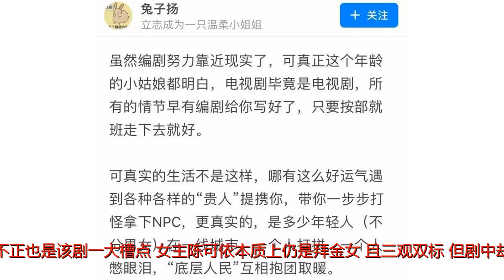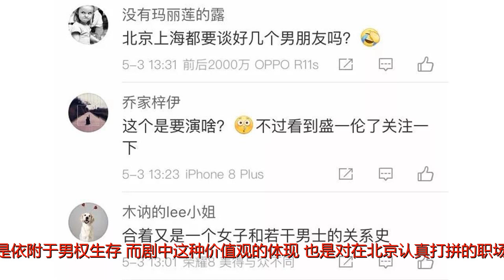《北京女子图鉴》糊了，《上海女子图鉴》正在糊的路上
谢谢！今日，《北京女子图鉴》的姊妹篇《上海女子图鉴》官宣定档5月16日播出。这两部剧集，翻拍自日剧经典IP《东京女子图鉴》，分别将故事背景挪至了北京和上海。《北京女子图鉴》播出伊始，逃离小城市、逃离一眼望到老的生活，初到北京的面试历练、半夜无处可去的剧情等都引起了观众的共鸣，也引发了极高的讨论度。但在女主不断踩着男人上位的情节展开后，故事开始全面崩坏，该剧目前的豆瓣评分已经从7分跌至了6.2分。北漂还原错位、三观不正、伪装在男权之下的女权主义等都成了该剧的“硬伤”。而即将播出的《上海女子图鉴》，不管是8个男配的设定，还是预告片中充斥的正能量鸡汤，都让人看到了和《北京女子图鉴》相似的配方，甚至有网友吐槽，“就是换些男人换些外景”。从《约会，恋爱究竟是什么》《求婚大作战》《麻烦家族》，再到《深夜食堂》《东京女子图鉴》，中国近几年很是热衷于翻拍日剧IP，但与原版对比，在质量上却是清一色的不及格。虽然本土化改编差劲是一大原因，但是最本质的原因，还是在于相比原版，翻拍IP过于空洞，缺乏精神内核。《北京女子图鉴》妖魔化北漂女性《上海女子图鉴》或仍话题度大于内容《北京女子图鉴》的女主陈可依，与其说是“独立自主的奋斗女性”，不如说是“淌过男人河的女人”，全剧男配高达11位，无一例外成为女主上位垫脚石，“换一个男朋友便换一个工作”，故事主线也基本依赖于更换男友来推进，甚至连女老板都对职场萌新的女主照顾有加，不仅便宜给其租房，还让女主随便使用自己的名牌包和墨镜。除了开挂的职场经历，三观不正也是该剧一大槽点。女主陈可依本质上仍是拜金女，且三观双标，但剧中却极力将其塑造成奋斗的“白莲花”。比如故事中女主看似鄙视饭局上的人，但却安心享受着饭局既得利益者的身份；称自己对富二代男友是真爱，但是却想从其身上得到物质上的好处。在《北京女子图鉴》中，“女人嫁得好才最重要”这样的论调不断出现，甚至还出现了“有些女人因为一张床，就可以奋斗出一套房”的台词。对物欲的追求几乎成为该剧最大的宗旨，但却鲜有精神层面的刻画。而整个故事，也在妖魔化着北京这座城市和北漂的女性。比如剧中北京对于一个年轻人的欲望只是LV和车房，北漂的女孩不是捞女王佳佳、就是欺骗顾客的桔子或者出卖色相的姚梅等，唯一一个职场女强人还是通过离了两次婚拥有的财产。《北京女子图鉴》中的女性，几乎全都爱慕虚荣、投机取巧，没有一个是凭借自身实力成功的，看似在呼吁女权主义，实质上还是依附于男权生存，而剧中这种价值观的体现，也是对在北京认真打拼的职场女性的侮辱。《北京女子图鉴》的出品方雄孩子传媒，成立于2015年底，去年下半年刚完成了5000万元的A轮融资，不过以漫改剧《镇魂镇》起家的雄孩子传媒，对《北京女子图鉴》这种现实主义题材的把控显然不足。雄孩子传媒的CEO药军曾表示，为了回归内容本身，洞悉社会情绪，《北京女子图鉴》的编剧选用北漂族、大范围访谈了北漂女生。即便女主陈可依开挂的北漂史有着真实案例，但这种非典型性北漂绝对难以代表在北京奋斗的大多数女性，担不起“图鉴”二字。《北京女子图鉴》的姊妹篇《上海女子图鉴》，出品方为兴格传媒，该公司同样成立于2015年，于去年6月完成了5亿元的B轮融资，曾参与过《九州天空城》《逆袭之星途璀璨》和《头号惊喜》等作品的制作，在现实主义题材领域也较为空白。从预告片来看，《上海女子图鉴》比《北京女子图鉴》的设定更为接近原版，在《北京女子图鉴》中，女主称自己是为了梦想来到北京，而故事到了上海，女主则是希望成为上海10%的人，这和《东京女子图鉴》中女主绫想爬上更高的阶层颇为相似。但在微博上，除了主演粉丝们的呼喊声，很多观众也表达了对这部剧的担忧，比如“北京上海都要谈好几个男朋友吗？”、“合着又是一个女子和若干男士的关系史”。在镜像娱乐（ID：jingxiangyule）看来，《上海女子图鉴》真实还原沪漂的可能性依然不大，因为这部剧的配方和《北京女子图鉴》太相似了。虽然预告宣称这是一部鼓励女性成为实现经济、身体、精神自由的独立人的剧集，但是在剧中，男配仍然高达8人。这些男人的人设，包括大老板、小鲜肉、妈宝男、中年大叔，几乎又是一部“男人集邮图鉴”。而且在《上海女子图鉴》的预告片中，也继续充斥着《北京女子图鉴》中的正能量鸡汤，比如“留在上海一定是正确的事情”、“我想要更大的世界”，“与其坐以待毙，不如放手一搏”等。但是当初《北京女子图鉴》预告片中“这是创造奇迹的地方，没有什么不可能”、“努力赚钱，买车买房”、“想要得到什么，就勇敢去追求”的台词同样励志，但实质上仍是玛丽苏大片。日剧IP翻拍失利本质差距在于缺乏精神内核《上海女子图鉴》和《北京女子图鉴》的原版《东京女子图鉴》，在播出时也被质疑女主的职场之路过于平步青云，但是该剧成功的原因并不是在于职场戏份，而是在于格局。《东京女子图鉴》通过女主绫的经历，成功展现了日本当代社会的消费主义、物欲和人性，剧中对无法跨越的阶级隔阂、女人的地位与女权、个人选择得失等的讨论都堪称经典。在《东京女子图鉴》中，女主每个年龄段的迷茫和欲望都展现的很出色，男人虽也有推波助澜的作用，但绝非主宰，女权与男权冲突把控得当。《东京女子图鉴》的女主绫，同样虚荣、同样追求物欲，但面对欲望时表现出了一个普通人的坦诚，会被大都市的灯红酒绿所迷惑、也会在灯火阑珊处咀嚼苦涩。反观《北京女子图鉴》，完全是伪装在女权之下的男权，只看到了房车和奢侈品，却没有讲述出更深层次的东西。在《东京女子图鉴》中，也有各色各样的女人，她们或是小三、家庭主妇、或是职场成功女性，生态很复杂，但剧中并没有丑化任何一个角色，没有去展现绝对正确的价值观，只是平静呈现了饮食男女的欲望人生和苍白故事。除了很少翻拍美剧IP外，韩剧IP和日剧IP其实都是国产剧翻拍的热门对象，尤其是日剧IP，比如近几年的《约会，恋爱究竟是什么》《求婚大作战》《麻烦家族》，以及《深夜食堂》《东京女子图鉴》。但是不管翻拍剧集阵容配置如何亮眼，最终剧集质量都是清一色的不及格。日剧翻盘的不断失利，固然有国内制片方将现成IP当摇钱树，“偷懒心理”下本土化改编缺失的原因。比如《约会，恋爱是什么》中宅文化在中国根基并没有日本深，直接复制过来自然很多人无法共鸣；《求婚大作战》的本土化就更差了，高中打棒球和男女主穿汉服看烟花等都是照抄原版，至于《深夜食堂》，居酒屋和饮食甚至海报都是直接抄袭，几乎没有任何本土化。但是翻拍作品不被认可，最本质的原因却并非如此。如同《深夜食堂》中最为观众诟病的：中华美食千千万，你非得在深夜吃泡面，虽说是照顾“金主”，但由此也看出了整个《深夜食堂》剧组“匠心”的缺失。日剧IP翻拍质量差的本质原因，在于与原版相比，国内翻拍版本只学会了情节和设定上的模仿，但是忽略了真正的精神内核，缺乏对人性、社会的思考和关怀。比如日版的《深夜食堂》中，居酒屋只是一个介质，它的作用是通过饮食来传达都市人的孤独，丧中带着小确幸以及市井的烟火气息。而对比看国内的《深夜食堂》，虽标榜“市井温情，人间百味”，故事却都是强行狗血和煽情。其实，不管是国内翻拍的《北京女子图鉴》还是《深夜食堂》，都是输在了格局和立意上面。都市剧成现实主义题材突破口但其创作仍停留在“魔幻”阶段《北京女子图鉴》和《上海女子图鉴》，从本质上来说都是当下热门的现实主义题材。去年，现实主义题材成为风口，今年迎来爆发。不仅国家相关部门在政策上大力扶持，各大影视公司今年的片单中现实主义题材作品也占了很大比例。但是一个有趣的现象是，从去年到现在，现实主义题材在质量上过关的只有年代戏和反腐剧，比如讲述义乌商人的《鸡毛飞上天》和九十年代爱情的《我的青春遇见你》，以及尺度较大的《人民的名义》。将背景置于当代都市的现实主义题材剧集，质量上几乎都扑街了。从《欢乐颂》到《我的前半生》，从《美好生活》到《北京女子图鉴》，没有一部都市现实主义剧集拥有高口碑。今年第一季度，《谈判官》《恋爱先生》《美好生活》《南方有乔木》《下一站，别离》等现实主义题材的作品评分也没有一部超过6分的。现实主义题材崛起后，都市剧其实是一个很好的突破口。因为相比年代剧或者政治剧，都市剧对影视公司制作技术要求相对较低。从今年各大影视公司的片单也可以看出，除了正午阳光的年代剧《大江大河》，其他影视公司在现实主义题材领域的发力基本都是都市剧。但是，目前来看，都市现实主义题材的创作仍停留在“魔幻”阶段，缺乏创新，缺乏精神内核。以《谈判官》《南方有乔木》为代表的的网文IP翻拍剧集，披着行业剧名义行男欢女爱之实；《恋爱先生》《美好生活》《下一站，离别》等剧虽标榜关注都市男女感情问题，但剧情无不注水且充满老旧套路；《北京女子图鉴》以及接下来要播出的《欲望都市》，虽打着“北上广的奋斗人生”旗号，但本质上仍是玛丽苏和爱情内核。电视剧创作很难100%现实主义是很正常的，《东京女子图鉴》中女主的人生也被称为是“都市幻想画卷”。不是不允许艺术创作贩卖都市乌托邦，毕竟很多普通人奋斗一生仍是朝九晚五，在电视剧中得到精神寄托有时也是刚需。但是，这并不意味着现实主义剧集创作就可以无下限，无营养，缺乏生活考究，缺少细节打磨，日复一日变着花样讲述烂俗的爱情故事，给观众呈现老套的都市意淫，丝毫没有“匠心”。对国产剧来说，如果能展现出《深夜食堂》中市井烟火气的一分，或者《东京女子图鉴》中人生思辨的一分，可能都是一部不错的良心剧集。原创文章，转载请标注来源和作者，违者必究！ID2：CouerLee